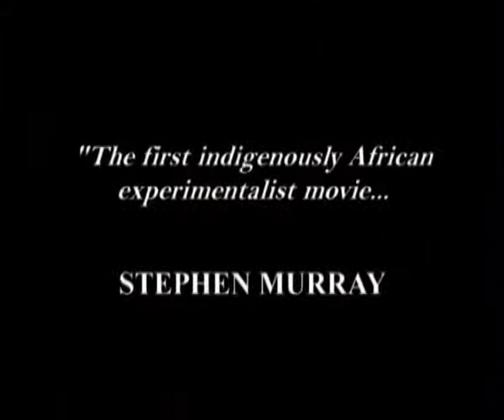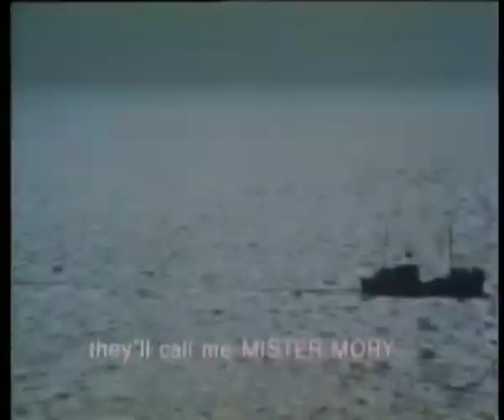Touki Bouki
Directed by Djibril Diop Mambéty | Senegal, 1973

Language: Arabic, French, Wolof

"One of the greatest of all African films." – Chicago Reader

Dakar, Senegal, 1973: tired of their restrictive surroundings, a young man and woman dream of travelling to Paris. In order to raise money, they discuss various swindles and hit upon the right one, all the while vividly fantasising about how their life abroad – and triumphant return – will be.

A landmark in African cinema, Djibril Diop Mambéty's Touki Bouki (literally, "The Journey of the Hyena") is a colourful, kinetic portrayal of Senegalese culture and universal longing.

Winner of the FIPRESCI Prize at the 1973 Moscow International Film Festival.

"Both a document of its time and place and a poetic evocation of the fervent desire to escape one's surroundings." – QNetwork

Screens with A Thousand Suns, an award-winning sequel of sorts, shot by Mambéty's niece, Mati Diop (Snow Canon, MIFF 2012), who returned to Senegal 40 years after the release of Touki Bouki to find the actor who rode that film's iconic horned motorcycle.

Please note: Touki Bouki contains scenes of animal cruelty that may offend some viewers.